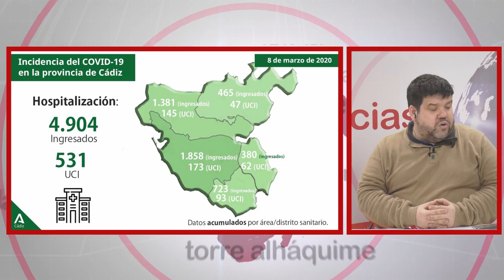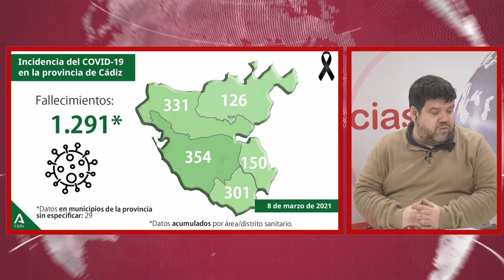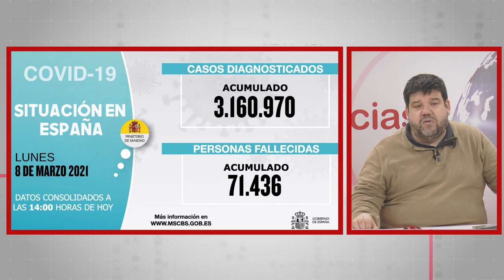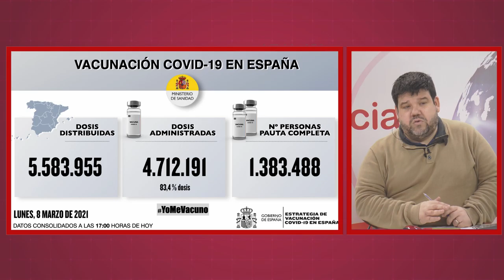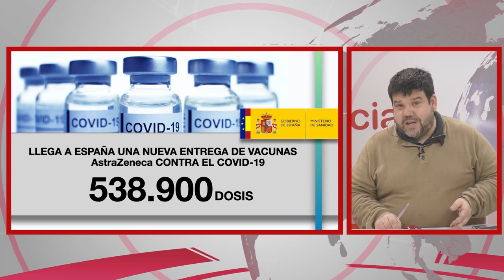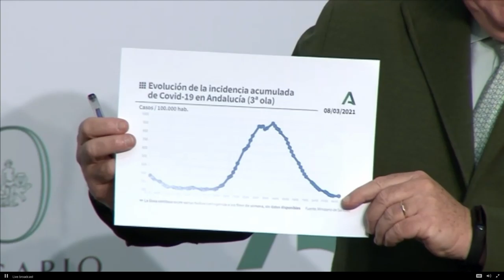NOTICIAS SIERRA DE CÁDIZ (ESPECIAL CORONAVIRUS) - 09/03/2021 // BLQ. 2